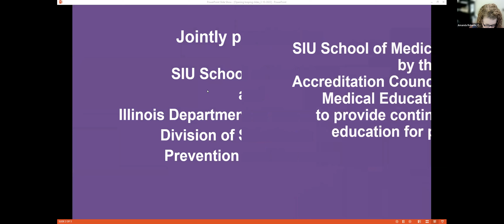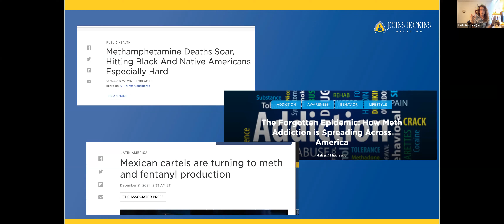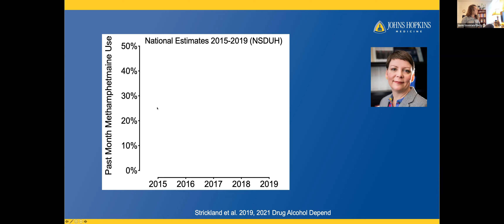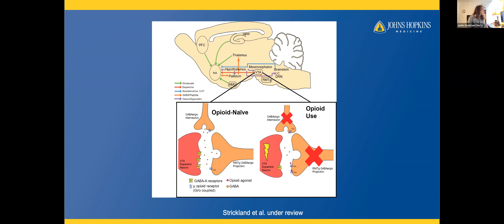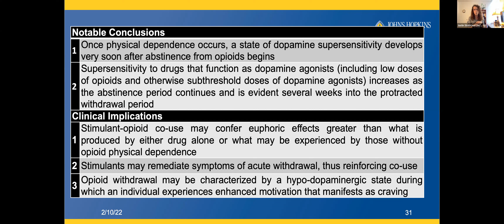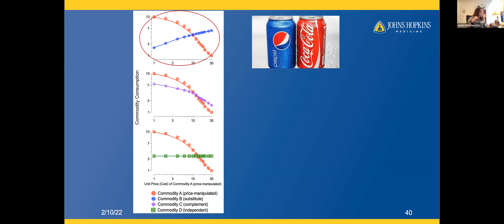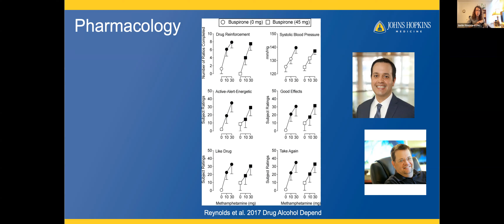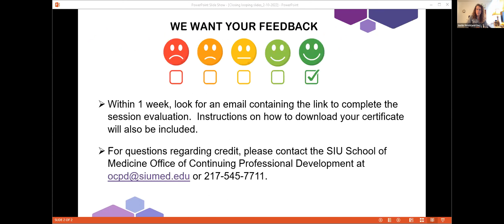Methamphetamine Use Among People Who Use Opioids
Methamphetamine use among people who use opioids has been a subject of study for several decades. In this webinar, Justin Strickland discusses the state of the science with methamphetamine use and how it intersects with the opioid overuse epidemic. Strickland also sheds light on the neurobiology of substance use and the motives for methamphetamine and opioid co-use.